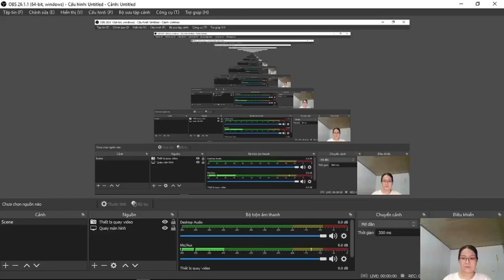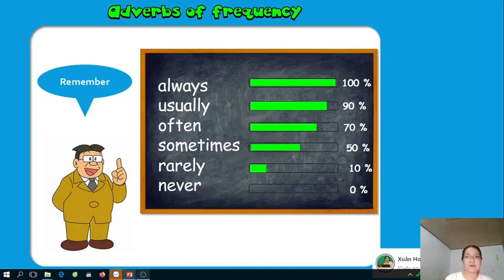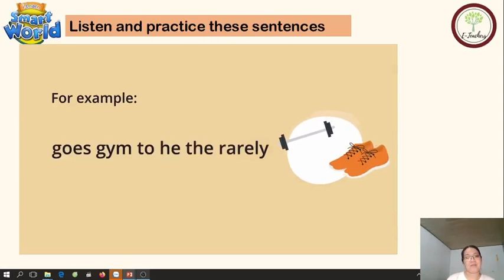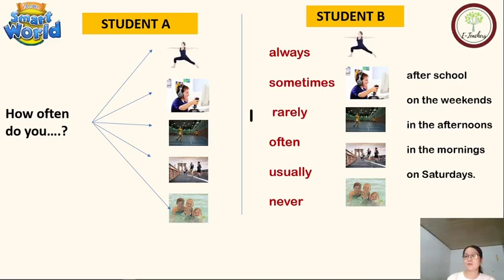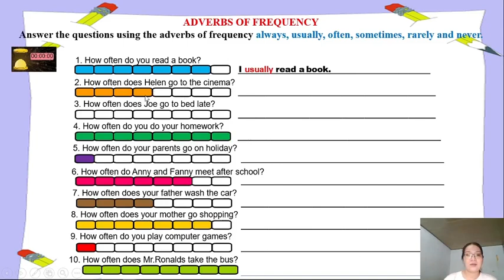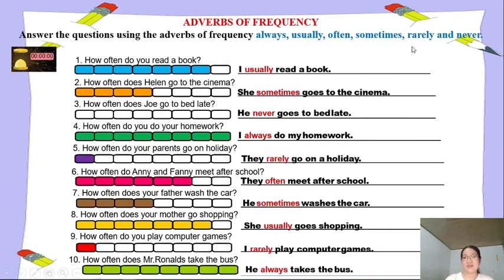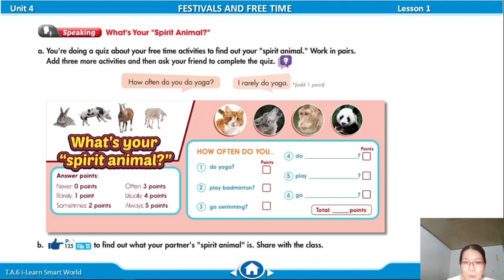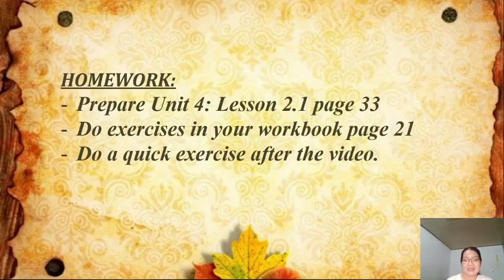Chủ đề: Lesson 1.3: Pronuciation + Speaking GVTH: Cô Dung